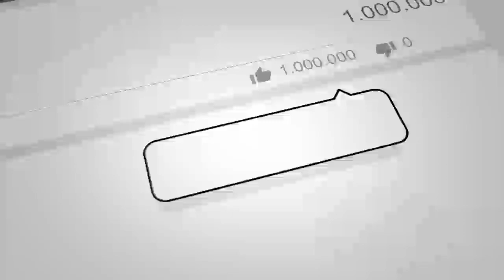دـ /ستور عاجـ .ل بسم الله محمدی به امان الله گذر